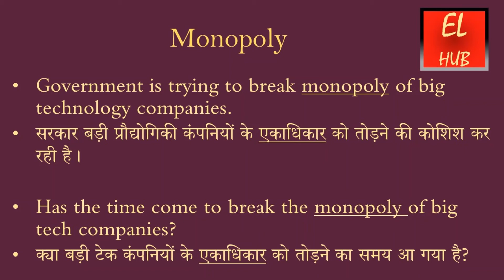Monopoly meaning in Hindi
Monopoly  का हिंदी में मतलब.Monopoly  Meaning in Hindi with examples